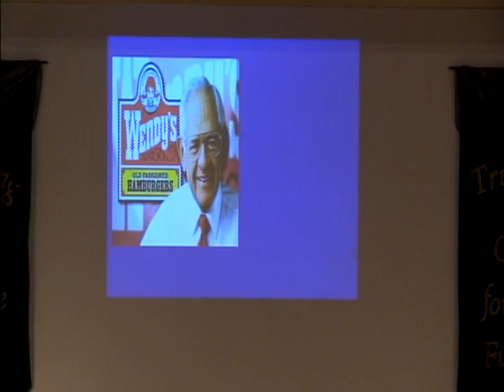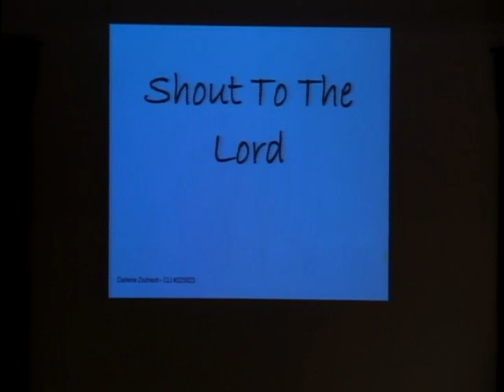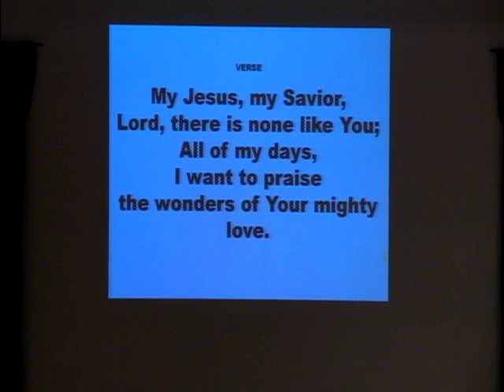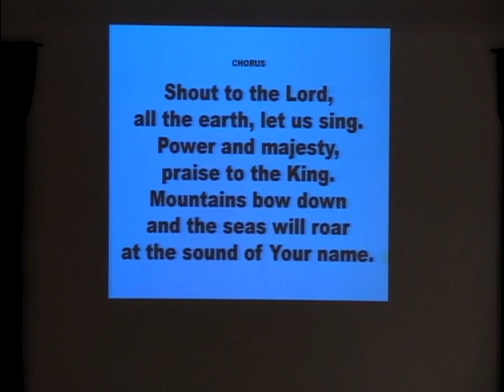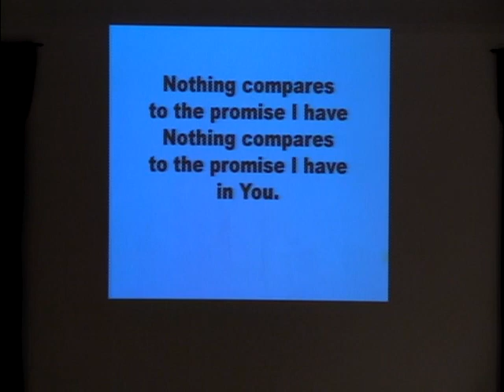Crane Chapel: Faith That Works